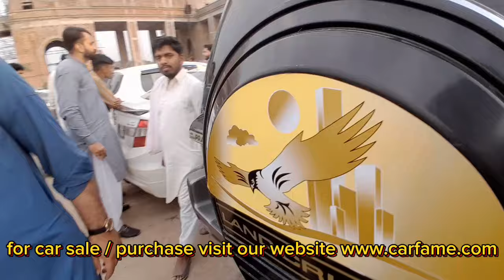Public Car Auction | Car Mela Lahore | Pakistan Second Hand Car Market | Automobile | Ijaz Bashir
Update Video 28/04/2024 Sunday Vlog Part-06

Location : Al-Jalil Garden , Lahore

THANKS..